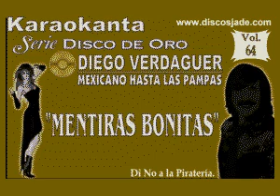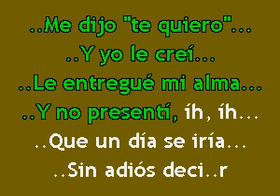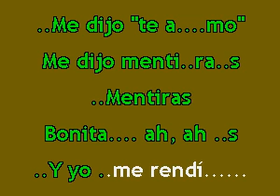Karaokanta - Diego Verdaguer - Mentiras bonitas